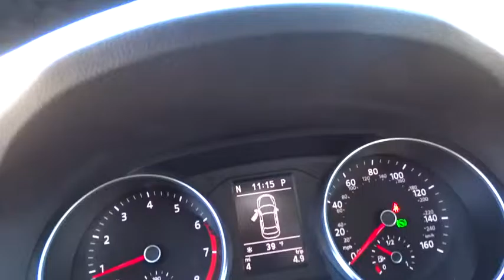2017 VOLKSWAGEN PASSAT Reno, Carson City, Northern Nevada, Roseville, Sparks, NV HC037424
2017 VOLKSWAGEN PASSAT
2017 VOLKSWAGEN PASSAT 1.8T SE - Stock#: HC037424 - VIN#: 1VWBT7A33HC037424

Heated Seats, Sunroof, Onboard Communications System, Keyless Start, Dual Zone A/C, CD Player, Alloy Wheels, Turbo. 1.8T SE trim, PURE WHITE exterior and TITAN BLACK LEATHERETTE interior. FUEL EFFICIENT 34 MPG Hwy/23 MPG City! SEE MORE!br /br /KEY FEATURES INCLUDEbr /Sunroof, Heated Driver Seat, Back-Up Camera, Turbocharged, Satellite Radio, iPod/MP3 Input, CD Player, Onboard Communications System, Aluminum Wheels, Keyless Start, Dual Zone A/C, Heated Seats MP3 Player, Keyless Entry, Child Safety Locks, Steering Wheel Controls, Heated Mirrors. br /br /OPTION PACKAGESbr /PASSAT SE LIGHTING PACKAGE Front Fog Lights w/Static Cornering Lights, LED Tail Lights, LED Headlights w/LED Daytime Running Lights (DRL), TRUNK LID LIP SPOILER, ROADSIDE ASSISTANCE KIT booster cables, warning triangle, multi-tool, LED flashlight, gloves, PVC tape, blanket, poncho, whistle, cable ties and bandages. Volkswagen 1.8T SE with PURE WHITE exterior and TITAN BLACK LEATHERETTE interior features a 4 Cylinder Engine with 170 HP at 4800 RPM*. br /br /EXPERTS CONCLUDEbr /Great Gas Mileage: 34 MPG Hwy. br /br /VISIT US TODAYbr /Lithia Volkswagen of Reno sells new and used cars, trucks and SUVs near Sparks and Carson City, Nevada. We offer financing options and incentives for all Nevada Volkswagen customers. Conveniently accessible from I-580, our sales department is open seven days a week to serve you. Just a few miles south of I-80 and downtown Sparks, we are located at 7063 South Virginia Street in Reno. Price contains all applicable dealer incentives and non-limited factory rebates. You may qualify for additional rebates; see dealer for details.  br /